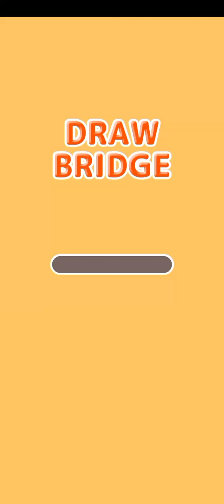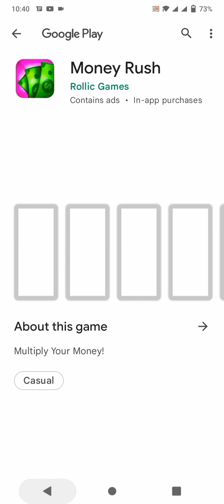DRAW BRIDGE 🌉# car ride goodgame # intrestinggame# easygame # mobilegame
DRAW BRIDGE#goodgame gameingcommunity # catracning # Mobil game goodgame Onlinegam